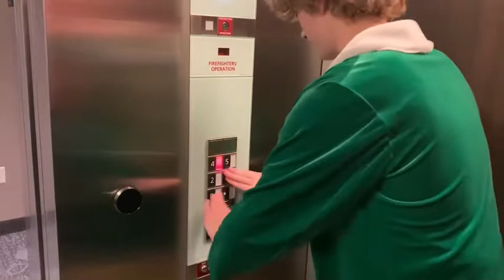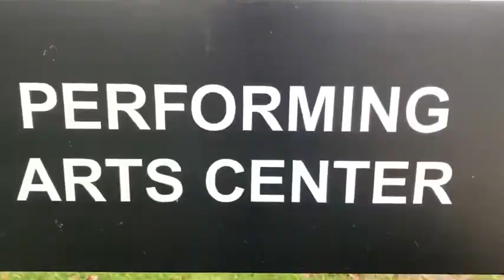WO Theater Presents: ELF